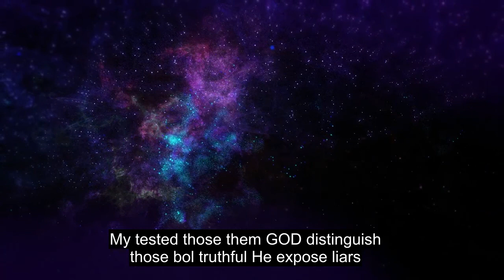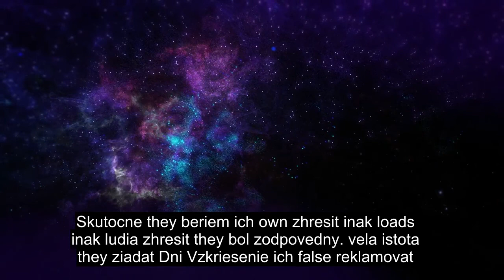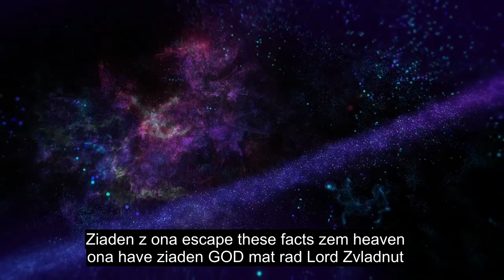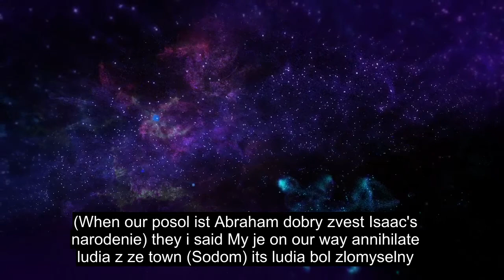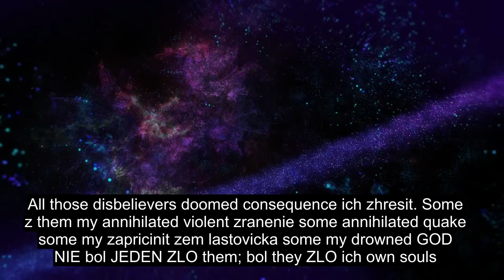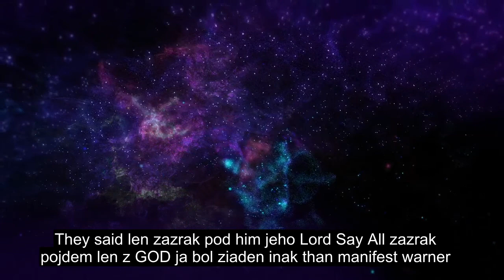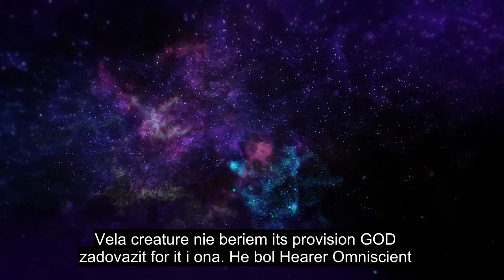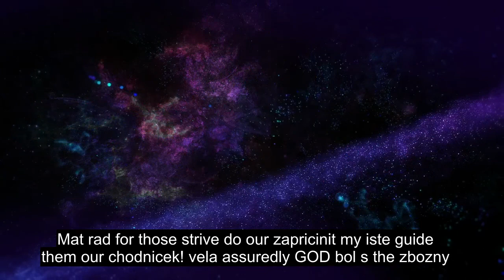Kapitola 29 Pavúk, Liečenie Koránu, 90+ Jazykových Titulkov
Označte, že sa vám páči a zdieľajte toto video so svojou rodinou a priateľmi. Toto video má k dispozícii viac ako 90 jazykov titulkov, vyberte správny jazyk titulkov. Toto video je zverejnené ako verejné dielo, môžete ho pomocou tohto videa nahrávať alebo robiť, čo chcete. Darovať: